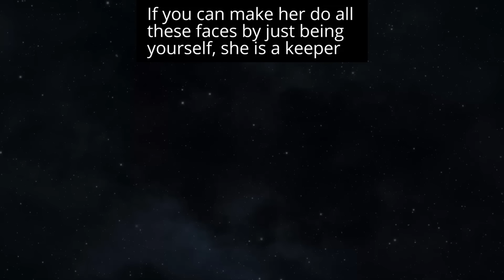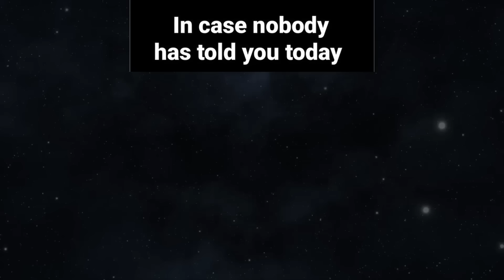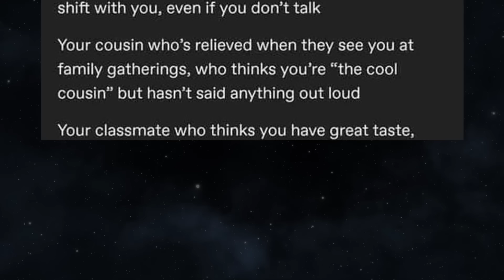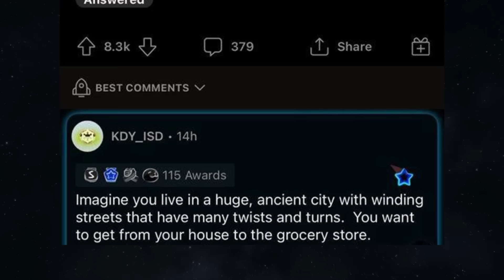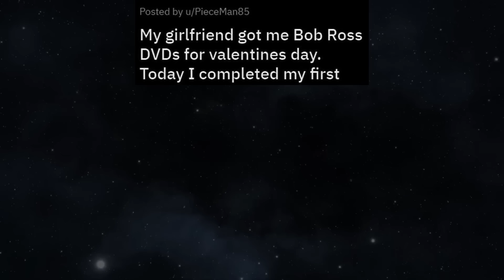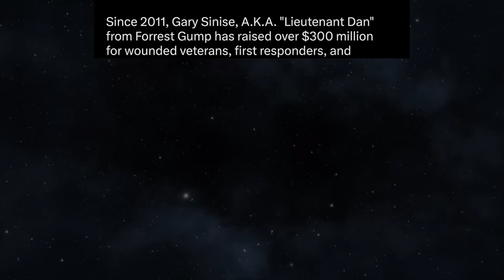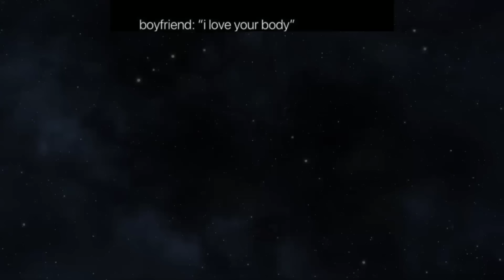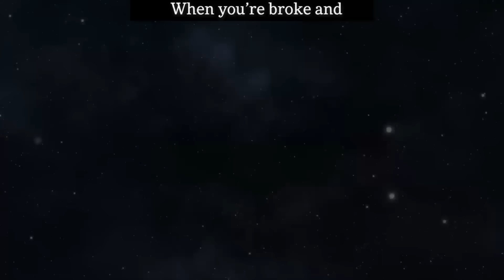WHOLESOME MEMES V30